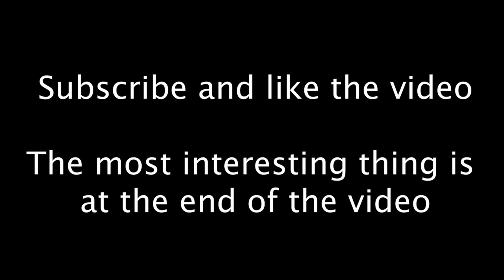Ukrainian drone drops grenades on Russian #6 drops F1 grenades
Ukrainian drone drops grenades on Russian  #6